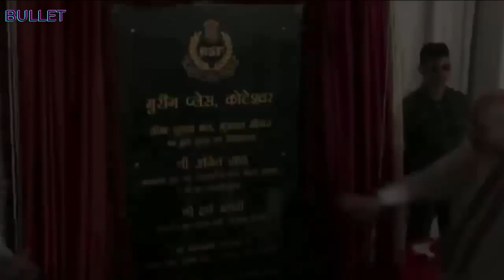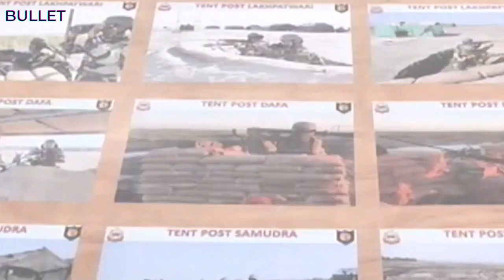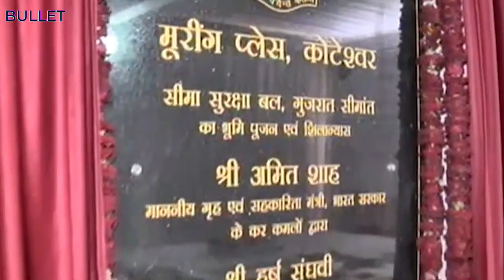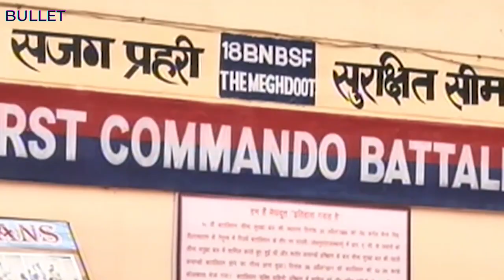अमित शाह अचानक बॉर्डर पहुंचे / BSF जवानों को दे दिया ये आर्डर / RY